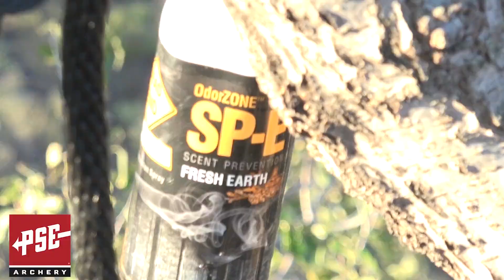Dead End Game Calls TV SE2 EP10